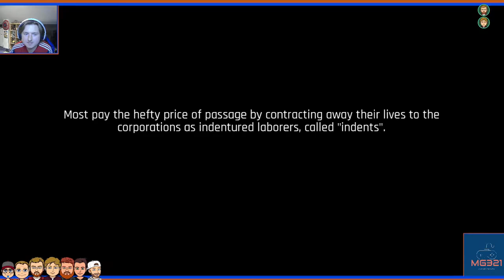The Ascent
We are Ascending

The Instagram page: Cairns Wallace (@cairnsy564) • Instagram photos and videos
My twitter: Cairns Wallace (@cairnswallace) / Twitter

Cairns/Minigus321